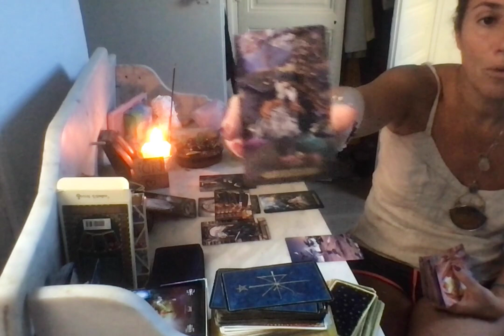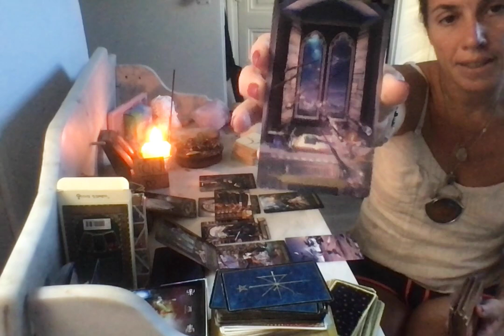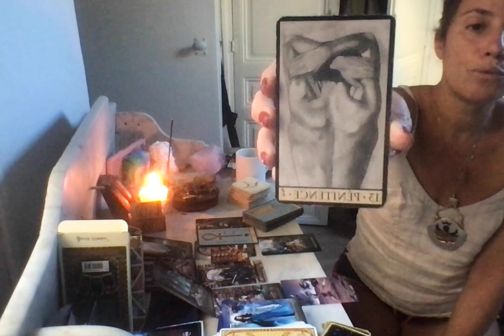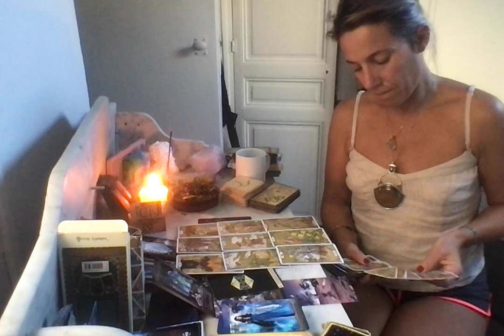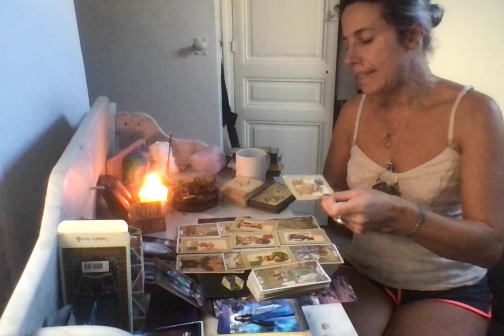♊ GEMEAUX SEPTEMBRE 2022: DEFI LAISSEZ LE PASSÉ DERRIERE VOUS ET SORTIR DE LA BOUCLE INFERNALE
Gémeaux bonjour,
N'hésitez pas à aller voir votre ascendant, votre lune et votre vénus.
Belle rentrée !
Chaleureusement,
Didi